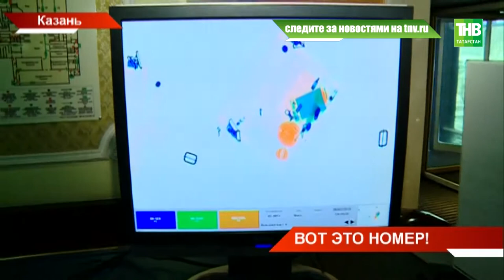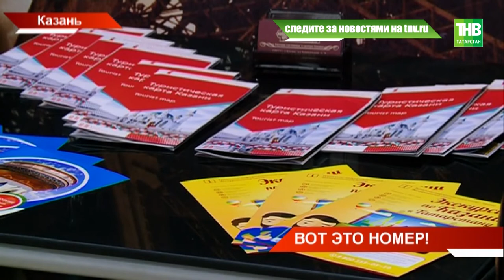Подписан закон об обязательном присвоении "звёзд" гостиницам, пляжам и горнолыжным курортам - ТНВ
Владимир Путин подписал закон об обязательном присвоении "звёзд" гостиницам, пляжам и горнолыжным курортам. Заселять постояльцев и рекламировать отели без классификации будет запрещено. Так планируется создать благоприятные условия для туристской индустрии и реализовать государственную политику в сфере туризма. Изменятся ли теперь цены на гостиницы и как сложились звезды для татарстанских отелей?

Координаты:
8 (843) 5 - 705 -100

Таяну ноктасы. В эфире: пн, вт, ср, чт - 19:00

7 дней. В эфире: вс - 19:30, 21:30